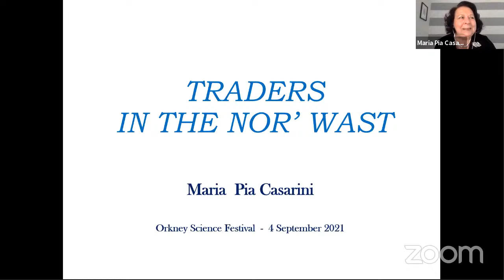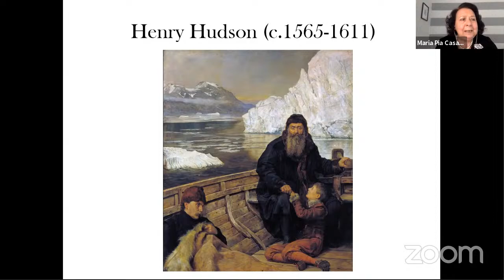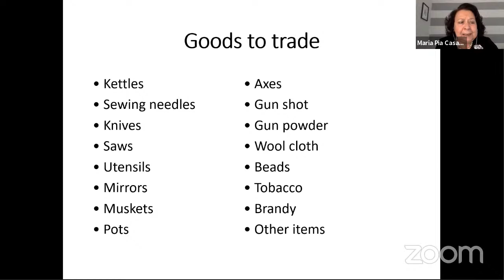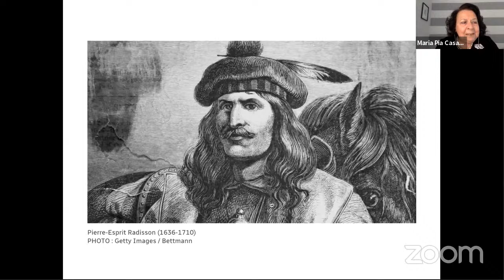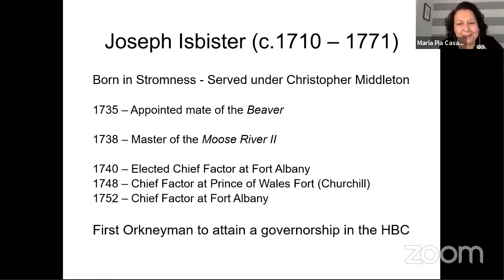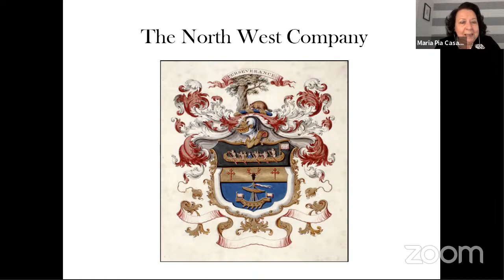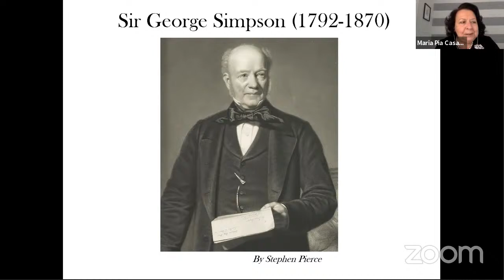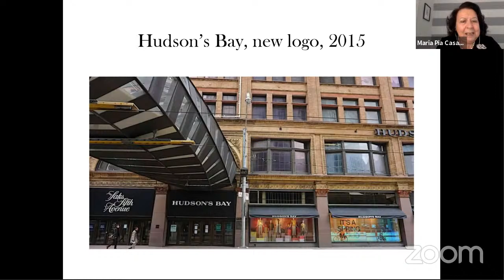TRADERS IN THE NOR’ WAST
Formed just over 350 years ago, the Hudson’s Bay Company had a trading monopoly over a vast area of North-West Canada, rich in Arctic furs. Its ships regularly called in to Stromness for supplies and workers, and the resulting income gave a huge boost to Orkney’s economy through hard times. A high proportion of its men were Orcadians – among them Joseph Isbister, Governor William Tomison, and the great explorer Dr John Rae.

Polar historian Dr Maria Pia Casarini tells the story of the company and its impact.

Featured Music